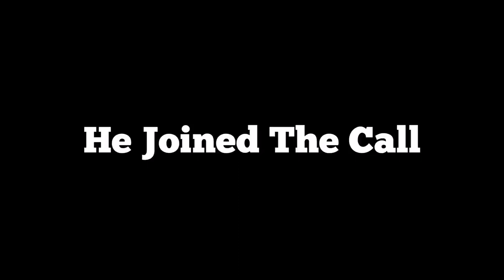I trolled MBB on The HoneyComb SMP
So in this video I decided to move some of my stuff into MBB's house (Which he very KINDLY invited me to stay at)
My stuff beingggggg I don't know, sayyyy a few stacks of Crafting Tables??

And his reaction was uh, quite extreme let's just say